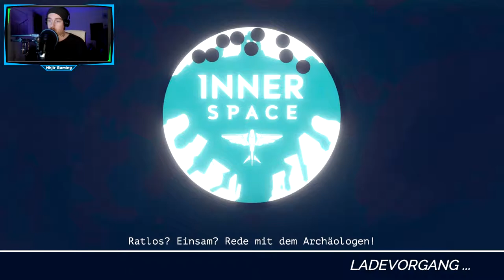Let's Play Inner Space German // Gleichgezeit // #006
Let's Play Inner Space German

Hey Leute, in diesem Part werden wir uns mal, ohne die Hilfe des Archäologen, in die nächste Kammer begeben um zu sehen was wir dort noch alles so finden :)

Steam Games
Let's Play
RPG
Horror
MMORPG

Equipment

Aufnahme:     Bandicam
Audio:             Audacity